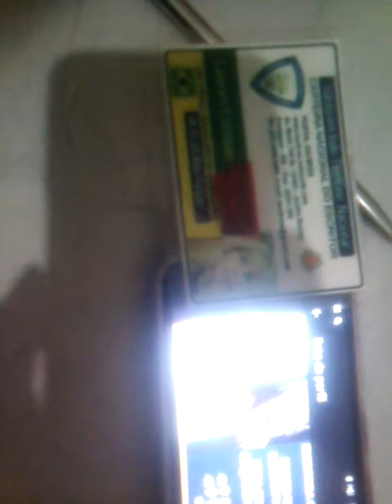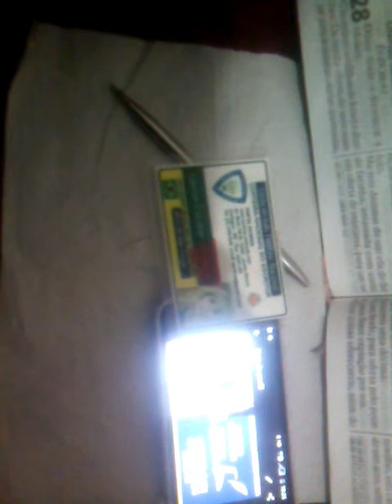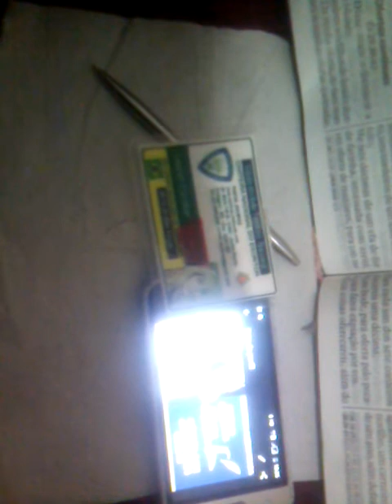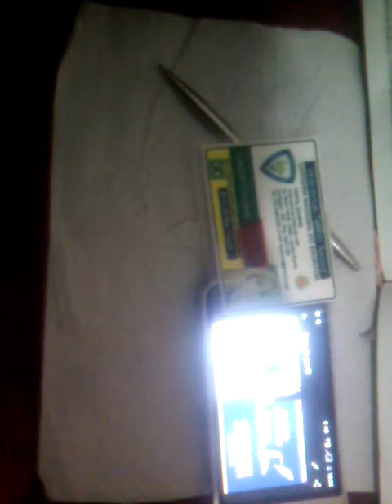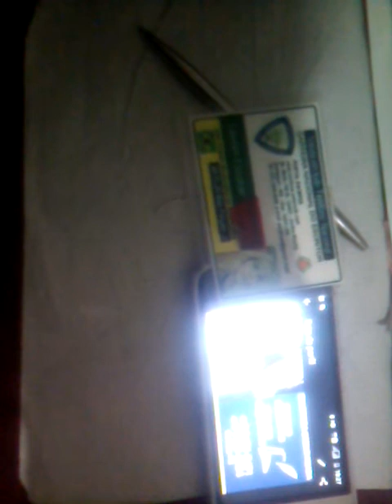NUMEROS PARTE 21 ( NARRAÇÂO LAURYN )